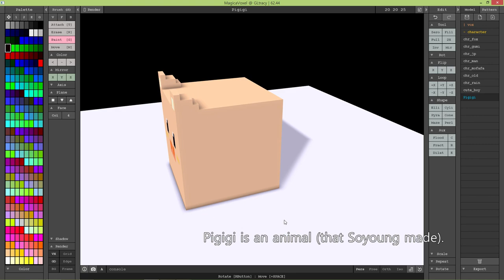관계대명사 that 사례2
CC0입니다. 저작자 표시 없이 자유롭게 쓰세요.